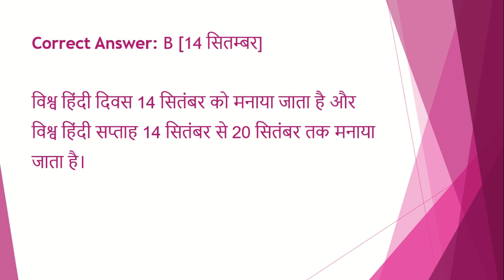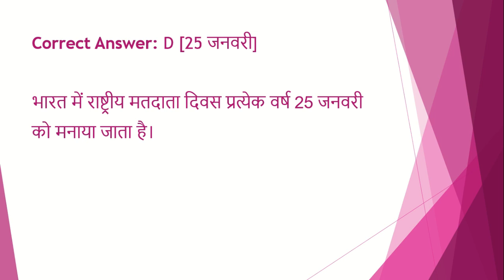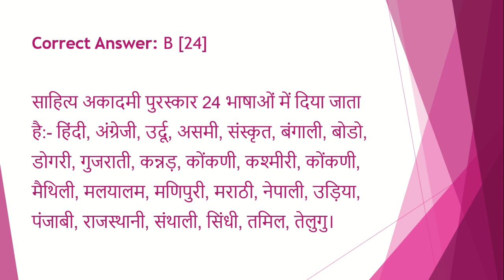upsc /uppsc daily quiz | 2 minute confidence booster | mcq|gk|uppcs|pcs|test series| paper| test #34